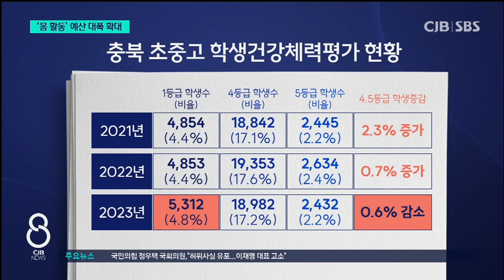몸활동 프로그램 덕에 '1등급 체력' 부쩍 늘어..충북교육청, 예산 10배 확대